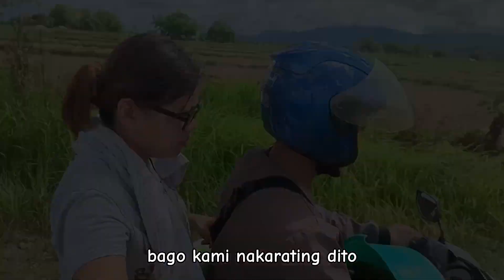WASHED CLOTHES IN THE RIVER (OUTDOOR LIVING)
Balik tanaw sa dating kinagawian ang paglalaba sa tabi ng ilog sa aming probinsya